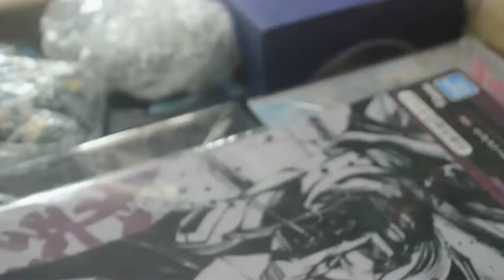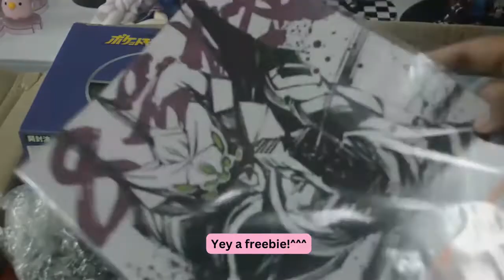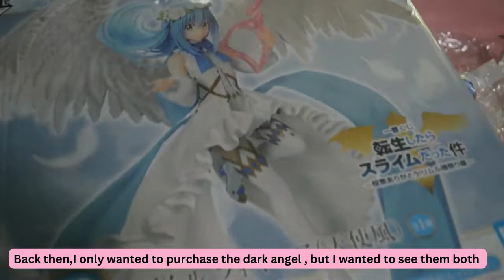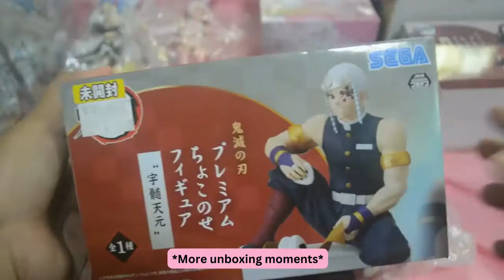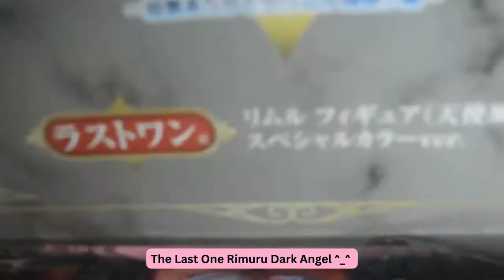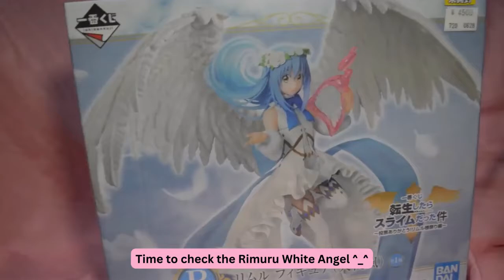unboxing vlog// episode 01: uncovering a box of anime figures and pokemon trainers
Watch in 4k to enjoy ⭐🎉

Hello everyone ^__^ I hope you have a nice day today~
Welcome to my first vlog! Let me show you around my first anime figure haul from Japan containing my favorite anime and Pokemon characters.

Although I started collecting anime merch and plushies last year *and now I'm joining the anime figure collecting community*, I'm eager to share this sweet memory to you guys :))

All of the items I got are from Japan Live Hunt Selling directly to Japan managed by amazing and trustworthy handlers of Collector's Haven. The box was worth the wait for 2 months, and even though my wallet is empty~ the anime soul within is feeling alive

With that, welcome to one of my sweetest anime memory XD
I hope you stay with me until the next episode of my vlog :))

Martha XXXXX
Q and A for this episode: How much do you think I spent on this Japan Box?

Background Music Credits to: Pixabay